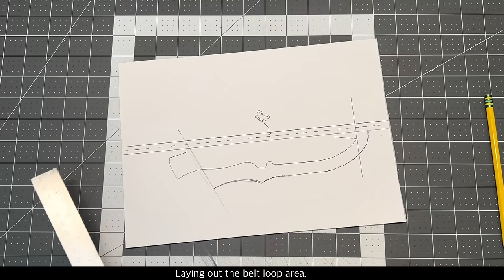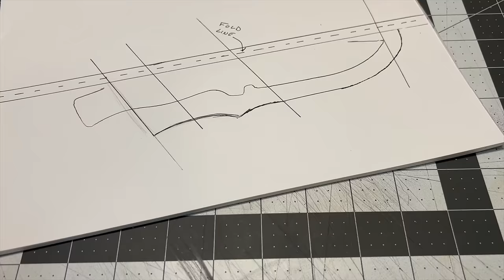Making A Scout Style Leather Knife Sheath - Leather Craft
In this leather project video, I design & make a scout style leather knife sheath that can be used for right or left handed carry. The sheath is made from natural vegetable tanned leather and has been tooled and hand dyed with an antique sunburst finish. Contact cement and a strong saddle stitch help hold the sheath together. I hope you enjoy and are inspired to create your own scout style leather knife sheath.

KNIFE:
- Buck Small Selkirk Fixed Blade (4” blade)

LEATHER:
- 2.3mm thick Natural Vegetable Tanned Leather

MARKING:
- Ink Pen
- Pencil
- Sketch Pad
- T-Square
- Cork Backed Steel Ruler
- Adjustable Angle Jig
- 2” Wide Wooden Spacer
- Scratch Awl
- Craftool Wing Dividers
- 6mm Two Prong Pricking Iron (For stitch spacing)
- Cardboard Templates
- Weights

CUTTING:
- X-Acto Knife
- Round Knife
- Straight Edge Skiving Knife
- Leather Strop
- Cutting Mat
- Weaver #1 Edge Beveler
- Craftool Snips
- Lighter

TOOLING:
- Heavy Duty Packing Tape
- Hand Roller
- Water (To case the leather)
- Foam Brush (To apply water)
- Beveling Stamp
- Camouflage Stamp
- Granite Slab

FINISHING:
- Fiebing’s Pro Dye Yellow
- Fiebing’s Pro Dye Light Brown
- Fiebing’s Pro Dye Dark Brown
- Cotton Rag
- Cotton Swabs
- Fiebing’s Antique Finish Medium Brown
- Paper Towels
- RTC Sheridan Resist & Finish (Topcoat)
- Cotton Pads
- Tokonole (For edge burnishing)
- Needle Bottle
- Round Wooden Slicker
- Rubber Gloves
- Old Cutting Mat
- Craftool Drum Sander/Burnisher

ADHESIVE:
- Weldwood Contact Cement
- Brush Applicator
- Craftool Detail Rougher

STITCHING:
- Drill Press, 1/16” Bit (6mm stitch spacing)
- Ritza Tiger Thread .8mm Beige
- 3” Needles
- Stitching Pony

HAMMERS:
- 1.5lb Barry King Round Maul
- 1lb Round Maul
- C.S. Osborne & Co Leather Working Hammer